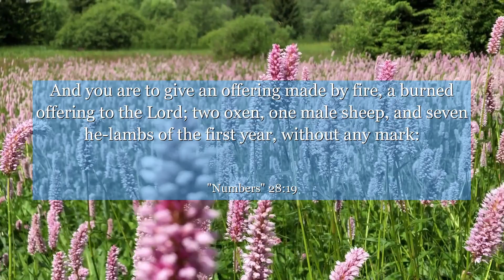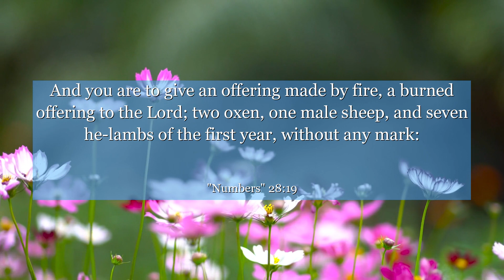Numbers 28:19 And you are to give an offering made by fire, a burned offering to the Lord; two oxen,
In Numbers 28:19, find inspiration in the context of this verse where God commands the people to offer an offering made by fire, a pleasing aroma to Him. Reflect on the importance of dedicating our best efforts to our passions and endeavors, knowing that our sincere offerings can be a source of fulfillment and delight. Discover the power of commitment and excellence in all that you do, as this verse teaches us the value of presenting our gifts with genuine love and devotion. Let this verse inspire you to embrace a mindset of wholehearted dedication and the pursuit of excellence in every aspect of your life.